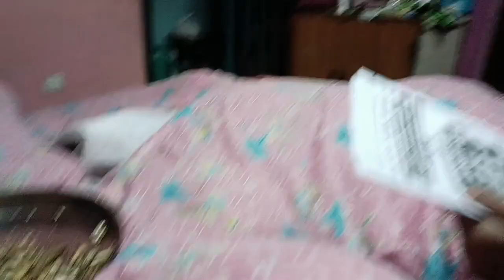PARI NE KI SHIN-CHAN KI ACTING 🤣🤣🤣🤣